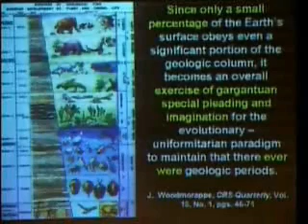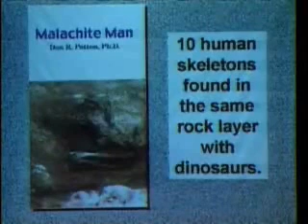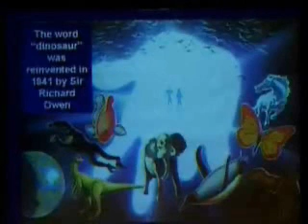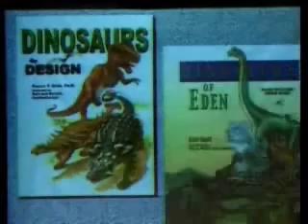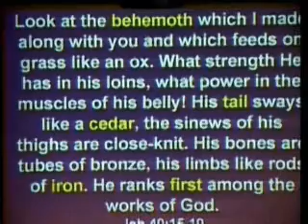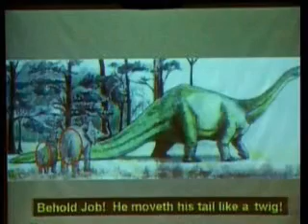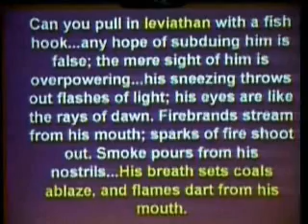The Truth About Dinosaurs Part 2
Dr. Thomas J. Kindell will explain why Dinosaurs lived thousands of years ago(GASP), and not millions of years ago like the popular theory of evolution teaches. He also speaks about why many believe Dinosaurs to still be living in remote parts of the world to this very day. Please do not criticize the video until you have watched all of it.